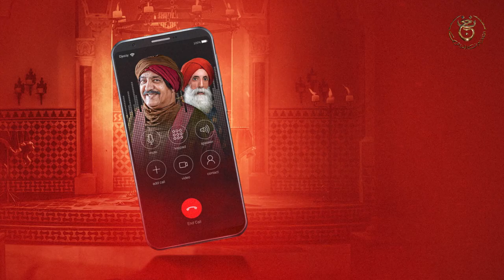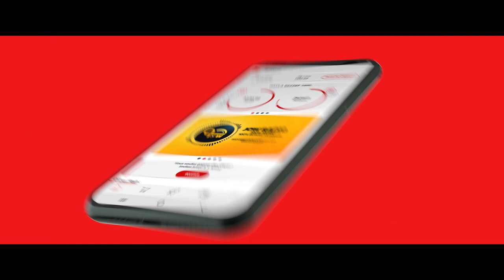كوزينة عاشور العاشر | الحلقة 7: موني بوعلام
EP7